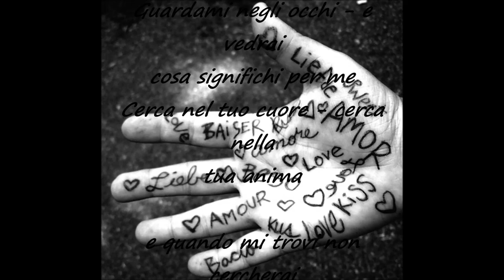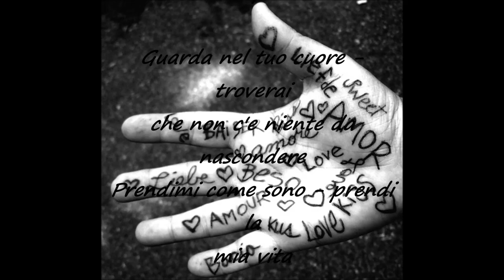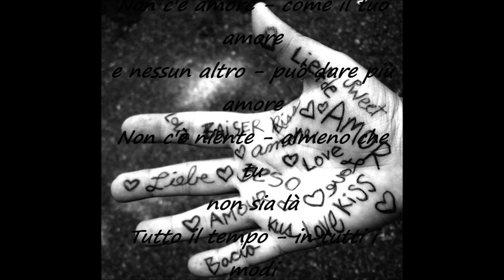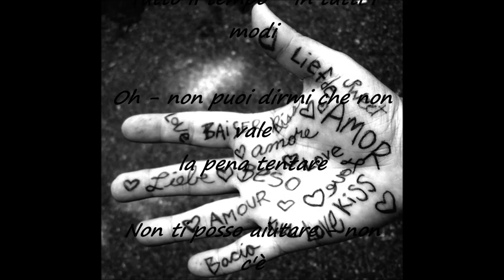Cover Everything I do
cover di Vincenzo D'Angela  Everything i do con traduzione testo in italiano